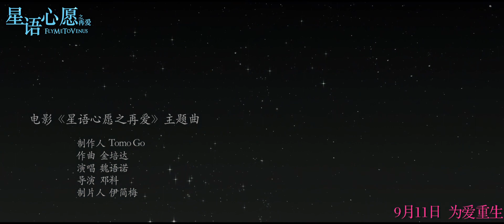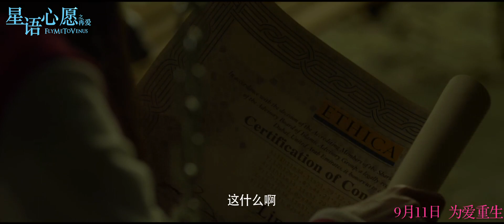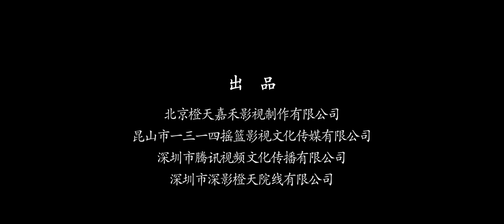《星语心愿之再爱》MV首发曝光美到心碎场景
“洋葱头”升级暖男学霸（王传君 饰），“秋男”晋升霸气师姐（董维嘉 饰），你也许会猜中开头，但你永远猜不到结局。
　　情未了，爱难追。连一个拥抱都无法给与，我却是这世上最爱你的那一个；就算命运一定要让我们生死相隔，我也要找到一种方式回到你身旁守护你……